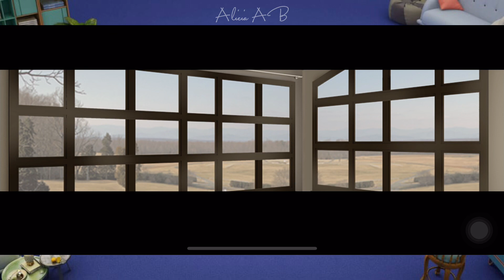Ruang Tamu Sang Master Piano | Homematch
Klien kita kali ini ada di Vancouver, Kanada. Beliau adalah seorang pensiunan guru dan pernah menjadi master piano pada masa jayanya.

Karena udah pensiun dari sibuknya pekerjaan selama ini, sekarang saatnya menikmati suasana rumah. Dan, kita akan merenovasi ruang tamu beliau.